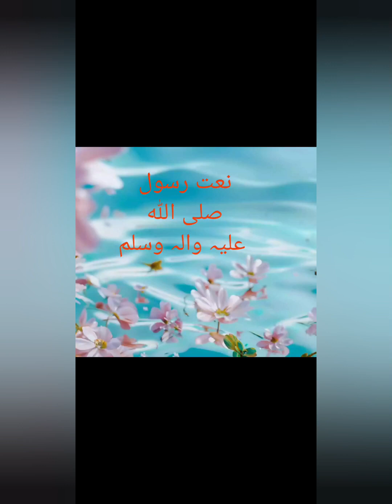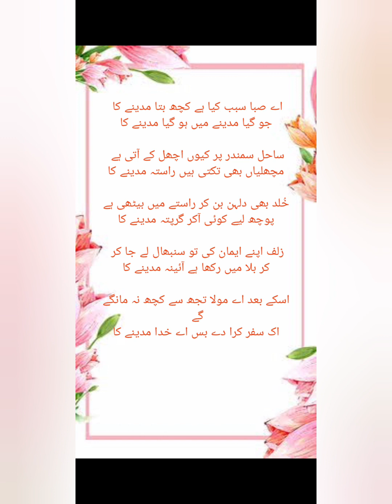NAAT "ay saba sabab kya hai"